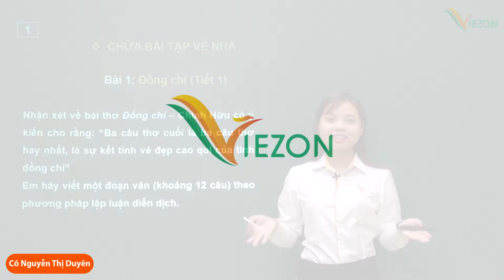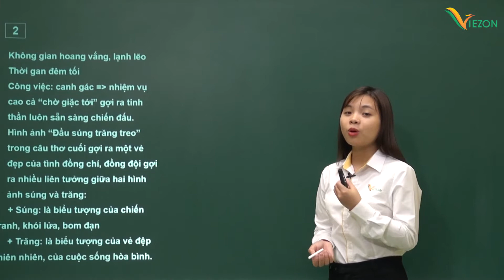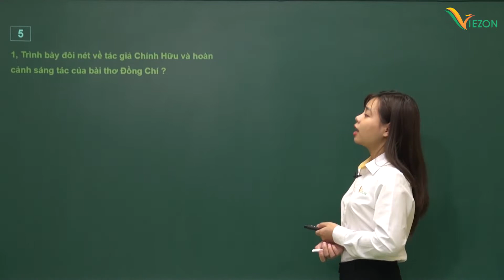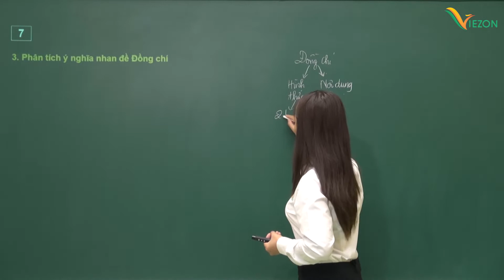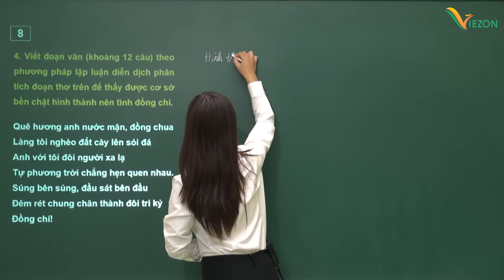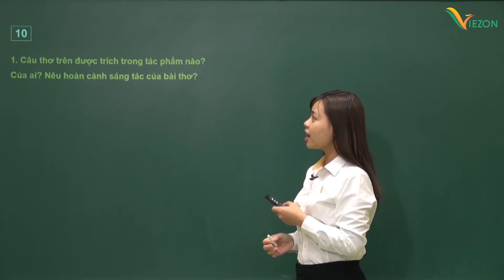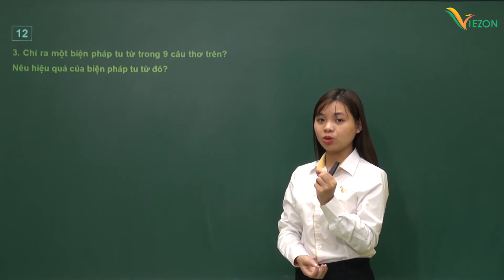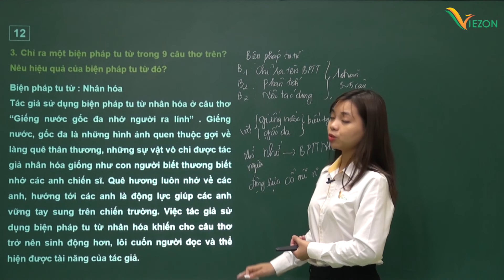Đồng chí (tiết 2) - Ngữ văn 9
GVHD: Cô Nguyễn Thị Duyên